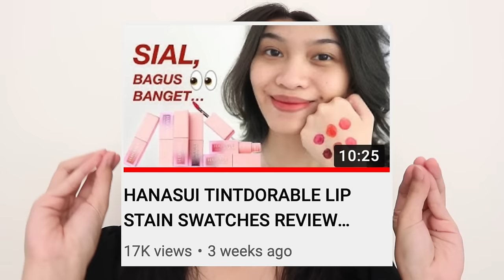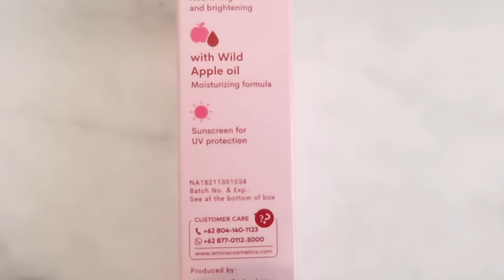EMINA WATERCOLOR LIP SERUM SWATCHES REVIEW Ratu Adellya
TIMESTAMPS
00:00 teaser
00:29 intro
01:18 packaging
01:38 emina lip serum ingredients
02:12 honest review
02:30 transfer gak?
02:53 boleh dibawa tidur gak?
03:03 warna asli bibir
03:17 SWATCH 01 DAWN
04:44 SWATCH 02 MIST
06:23 SWATCH 03 DUSK
08:23 SWATCH 04 HAZE
11:28 closing